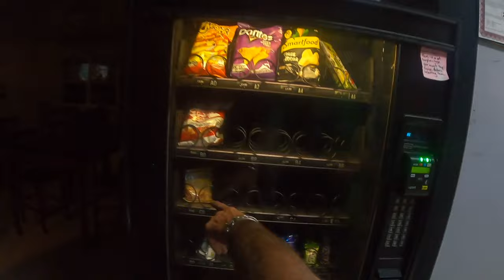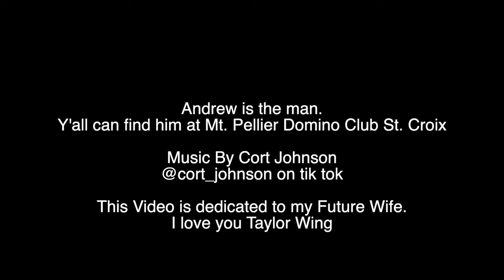Spearfishing and More (St. Croix) Virgin Islands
Kayaking St. Croix
Fishing St. Thomas
Spearfishing and free diving
Catch Lobster St. Thomas virgin islands spearfishing